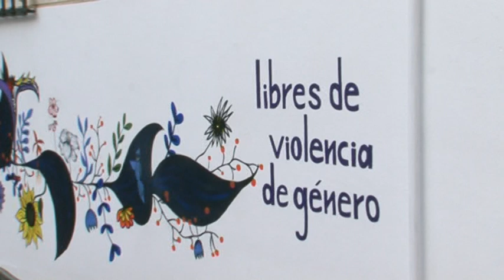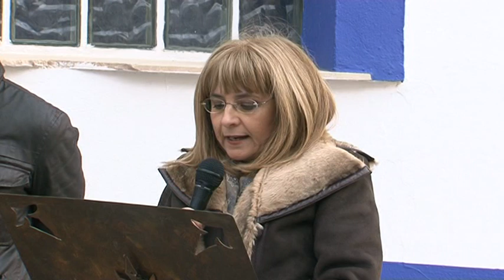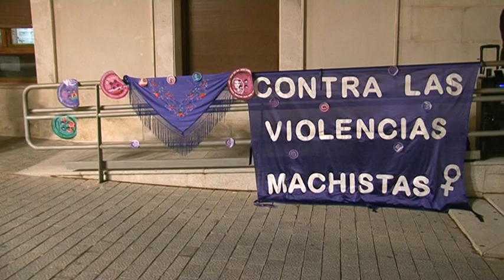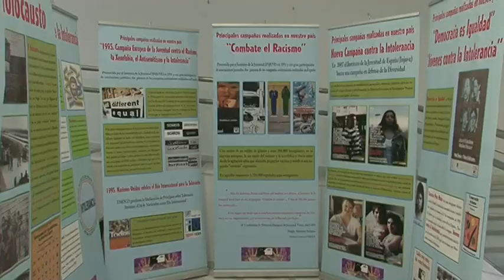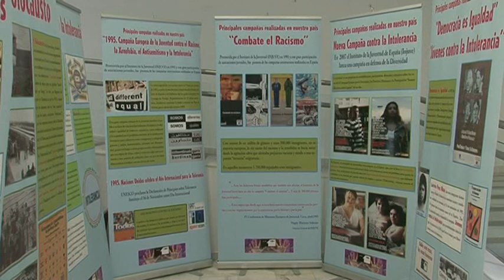Inauguración mural contra la violencia de género